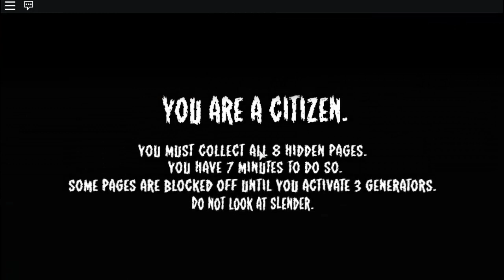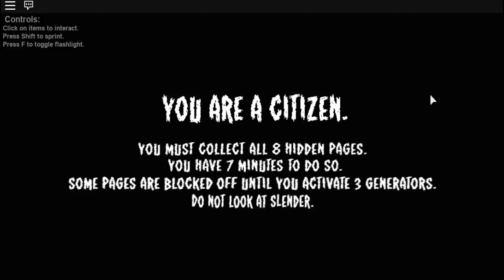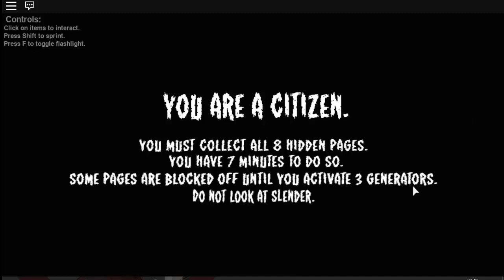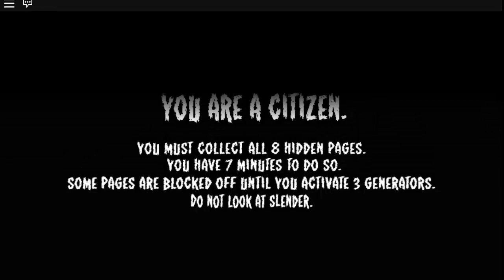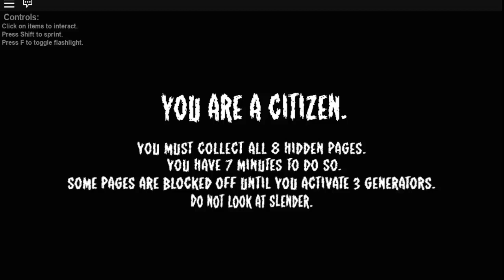ROBLOX : พารินเดเระไป..เจอผี..ว๊ากกก(Progress89)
สวัสดีค่ามาพบกับเกรสอีกแล้วนะคะ..วันนี้เกรสได้ชวนรินเดเระจังกับพี่กิตมาเล่นด้วยกันค่า..ไปดูกันดีกว่าว่าจะสนุกขนาดไห...เย้ๆๆๆๆๆ

ชื่อด่าน : Stop it, Slender! 2